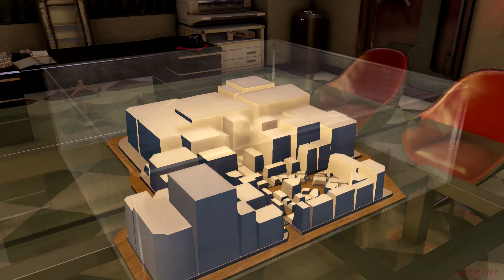Neeroke Plays - Yakuza0 - Part 63 (You again?)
Common Lets Play Yakuza0!!